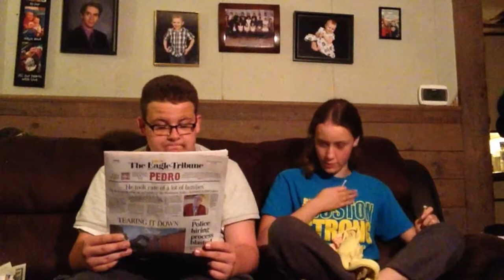Drake and Josh's Old People Scene Reenactment